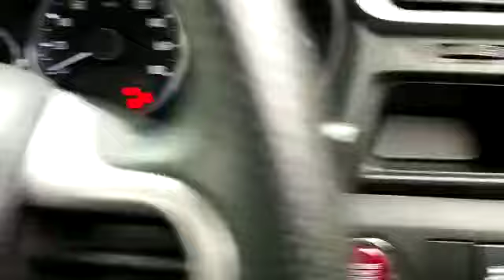2018 Honda BR-V 1.5 V (A) - VBC6008